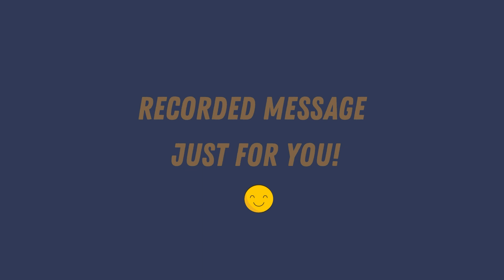2 12 23 Sunday - The Earliest Epistles of Paul - 1 & 2 Thessalonians (24)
The Earliest Epistles of Paul - 1 & 2 Thessalonians (24)